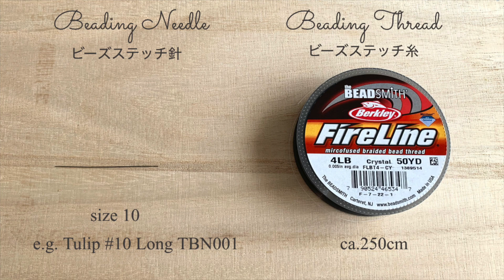Beaded Jewelry Making｜Russian Spiral Stitch Bracelet｜Beading Tutorial ビーズステッチ ブレスレット ロシアンスパイラル 編み方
Beaded Jewelry Making | Bead Weaving | DIY Beading Tutorial
ビーズ | ビーズステッチ | ビーズアクセサリー

How to Make a Russian Spiral Bracelet with Bugle Beads
ビーズステッチ ロシアンスパイラルで編む竹ビーズブレスレット 編み方 作り方

🪡 Materials 🧵 For about 16cm long bracelet (Clasp/Extender not included)

・6mm Bugle Beads × ca.130 pcs
・11/0 Seed Beads × ca.320 pcs
・Beading Thread (e.g. Wildfire, Fireline) ca. 260cm
・Beading Needle size10 (e.g. Tulip #10 Long TBN001)
・Jump Rings, Lobster Clasp, Extender, Pliers

🪡 材料 🧵 約16cmのブレスレット（金具部分を含まず）

・二分竹(6mm)ビーズ 約１３０個
・丸小ビーズ 約３２０個
・ビーズステッチ糸 (Wildfire, Fireline 等) 約 260cm
・ビーズステッチ針 10号程度 (チューリップ #10 Long TBN001 等)
・マルカン、カニカン、アジャスター、やっとこ

皆様こんにちは、動画をご視聴いただきありがとうございます ✨
今回は竹ビーズで編むロシアンスパイラルブレスレットの作り方をご紹介いたしました。
ロシアンスパイラルでは、最初に輪を作り、ビーズをずらして拾い編んでいくためねじれが生まれます。
今回の動画では、竹ビーズ１個に対し丸小ビーズ２個を通しますが、竹ビーズのすぐ向こうの丸小ビーズ１個のみを拾っていくことでねじれが生じます。

様々な長さの竹ビーズ、パール・そろばん・ファイアポリッシュビーズ、シードビーズ等、組み合わせで表情が変わるロシアンスパイラル、これからも色々なバリエーションをご紹介していきますので、ぜひお楽しみいただけましたら幸いです 🍀

This time, we are going to make a nice, light bracelet in Russian Spiral.
It is so much fun to see the twist that is created by passing through only one seed bead that comes right after a bugle bead. There are many variations of forms woven in Russian Spiral, depending on the length of bugle beads, what size of seed beads to combine etc, let’s keep exploring and have fun together 🍀

その他のロシアンスパイラル動画／Other Russian Spiral Videos

00:00　  Intro ｜ イントロ

0:48 　   Materials ｜ 材料

1:04        Russian Spiral｜ロシアンスパイラル

9:40       Clasp Part｜ 金具部分

10:09  　Outro ｜ 完成